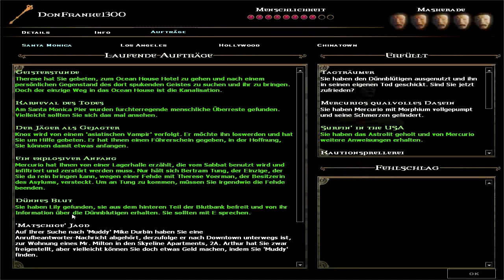Let's Play Vampire The Masquerade Bloodline Part 7 - Sexy Büro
Heute wird wieder viel Haut gezeigt(?!) und eine sexy Bürofrau betritt das Let's Play
wenn es euch gefallen hat hinterlasst doch bitte ein like oder ein abo